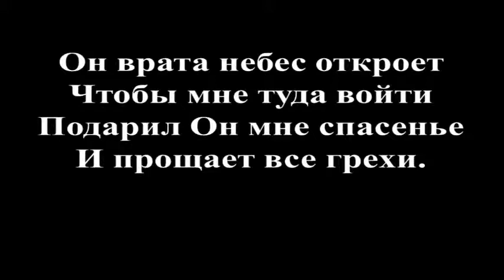2013 09 29 Высока любовь и дивна